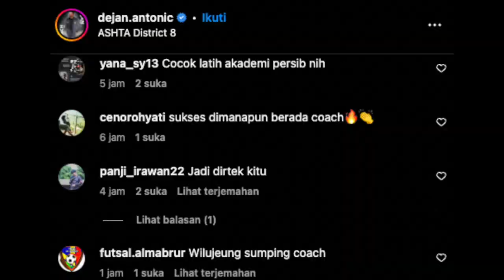MANUVER SENYAP! Persib Jalin Kerja Sama Dengan Dejan Antonic?!😱Bakal Ringankan Tugas Luis Milla👏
Berita Sepak Bola Terbaru dan Momen Pertandingan Terbaik Akan Kita Sajikan Dalam Video Ini : MANUVER SENYAP! Persib Jalin Kerja Sama Dengan Dejan Antonic?!😱Bakal Ringankan Tugas Luis Milla👏